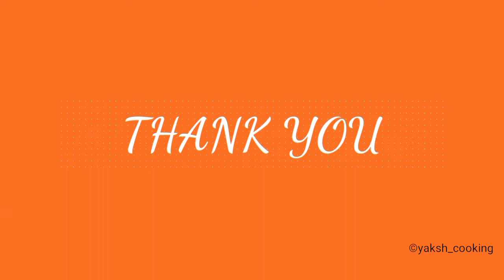Custard powder recipe/ fruit custard recipe/ custard powder and fruit custard recipe in tamil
Hello everyone
            In this video we will make custard powder and fruit custard. This custard powder is storable in container for more than one month . Fruit custard is an amazing dessert recipe which everyone loves to eat after lunch. It is also a healthy dessert recipe since it contains many natural fruits in it.